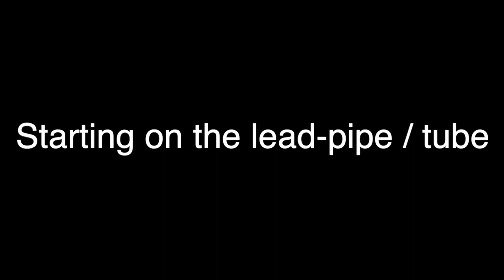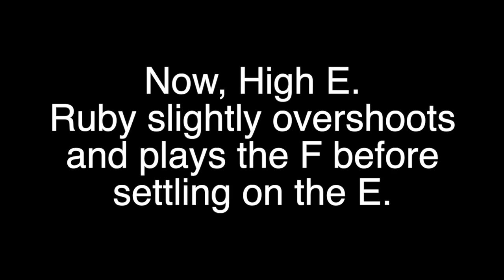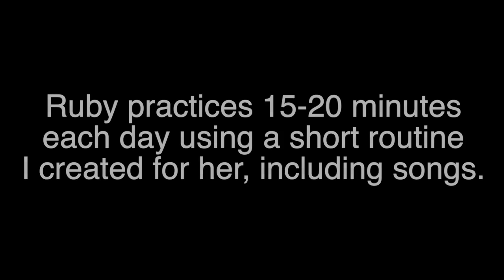This Is What 10 Can Sound Like On The Trumpet...with the right guidance.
For a better sounding upper register, easier high notes on the trumpet, and better trumpet embouchure, check my FREE On-Demand Webinar

Check more FREE info here: 5 Secrets To An Easier and Better Sounding Upper Register For Trumpet

and learn what could help you get hired for a Broadway show.

It's my pleasure to provide all the trumpet tips and lessons on this channel FREE, but (if you feel like it) you can say "hi" and buy me a "coffee" here:

OR

In this video, I show the results a 10 year old gets from practicing a specific routine that I created for her. Her upper register (high notes) and her sound concept is advanced for someone her age. She has overtones in her sound that create a great blend of our sounds when we perform a duet together. The fundamental-combination-tone is produced when our intonation is perfect - it's difficult to hear from using the simple microphone on the iPhone, but you'll get the idea...
Thanks!